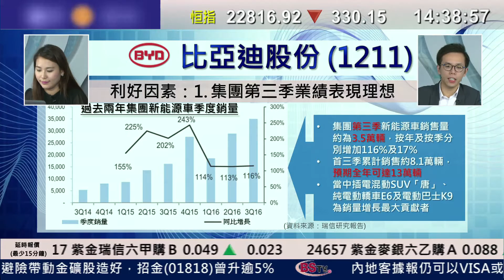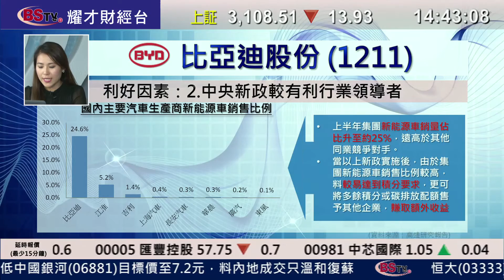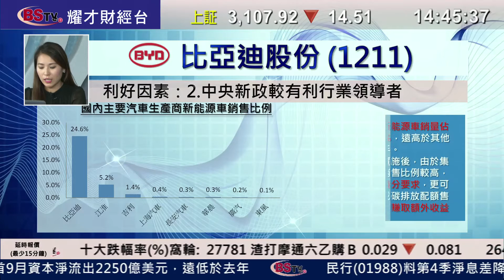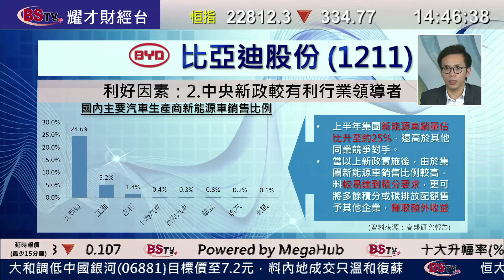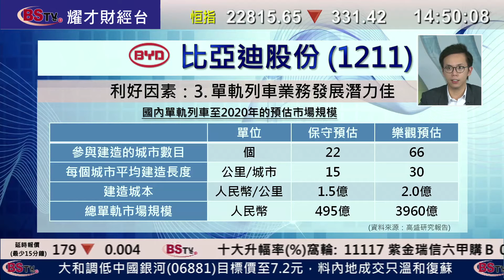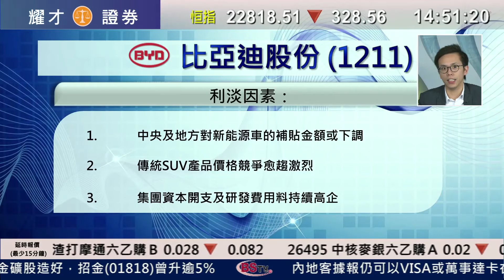耀才財經台 每周一股 李岸杰 陳偉聰－每周一股：比亞迪股份(1211)